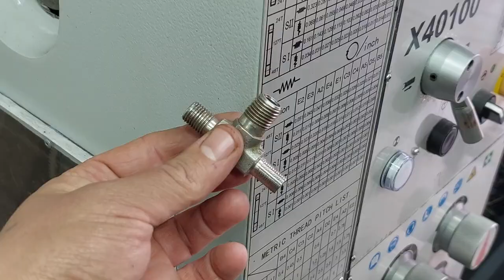Гениальный метод! Еще не все знают этот трюк с продувочным пистолетом!!!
Самая лучшая самоделка из продувочного пистолета !! Работает на все 100%! Смотри, что можно сделать из продувочного пистолета! Гениальная и полезная самоделка для мастерской!!!